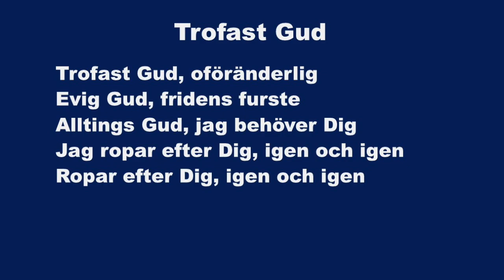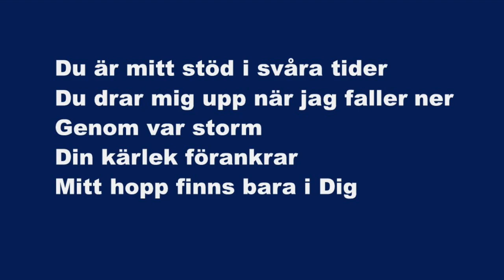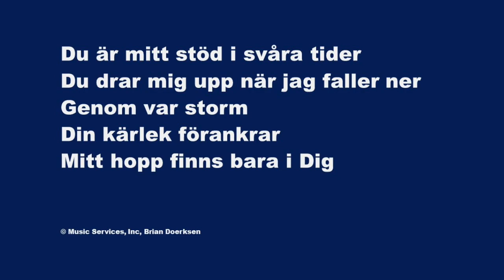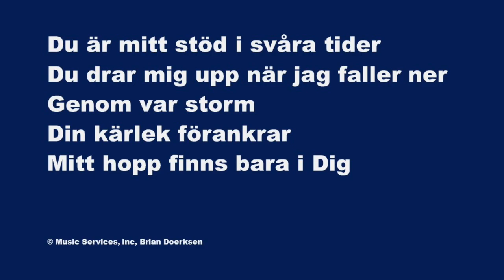Trofast Gud (Faithful One) - Karaoke Altsaxofon Instrumental Brian Doerksen JEM 612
Faithful one, so unchanging
Ageless one, You’re my rock of peace
Lord of all I depend on you
I call out to you, again and again

You are my rock in times of trouble
You lift me up when I fall down
All through the storm
Your love is, the anchor
My hope is in You alone

Trofast Gud, oföränderlig
Evig Gud, fridens furste
Alltings Gud, jag behöver Dig
Jag ropar efter Dig, igen och igen
Ropar efter Dig, igen och igen

Du är mitt stöd i svåra tider
Du drar mig upp när jag faller ner
Genom var storm
Din kärlek förankrar
Mitt hopp finns bara i Dig

Genom var storm
Din kärlek förankrar